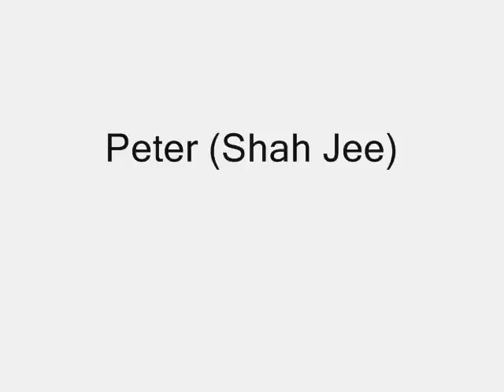Barani Tigers Official Video SeRio Gogli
Featuring Barani Tigers